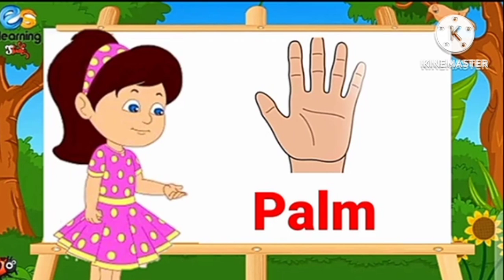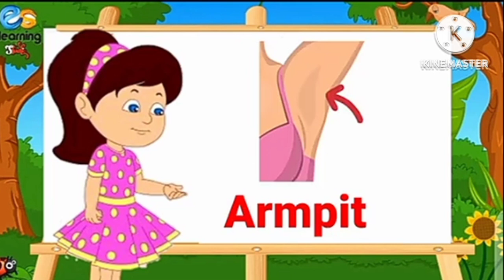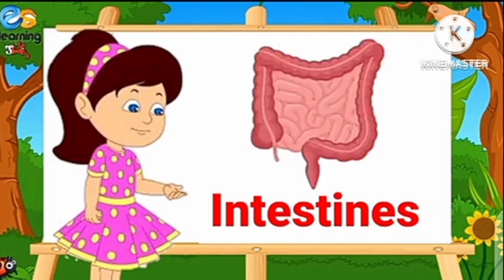parts of the body parts of the body